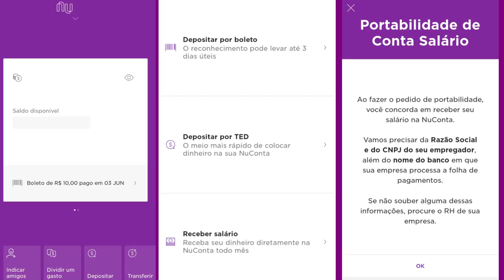💳"NuConta" Portabilidade de Salário, Vale a pena Trazer o salário do seu Banco para Nuconta?🤔✔